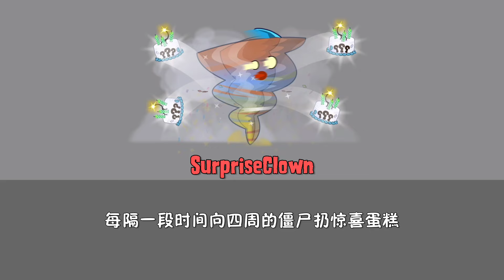[Fool's Special #3] SurpriseClown concept design